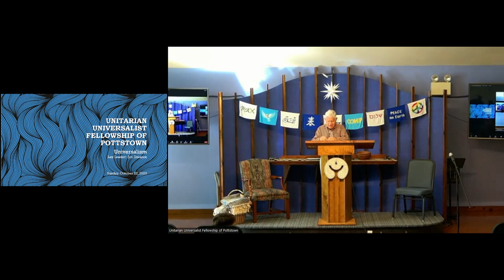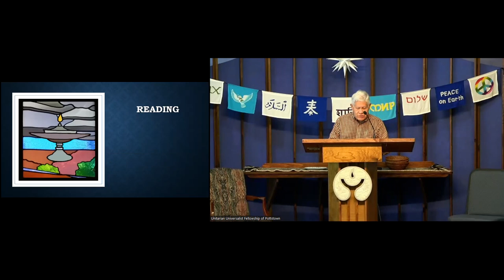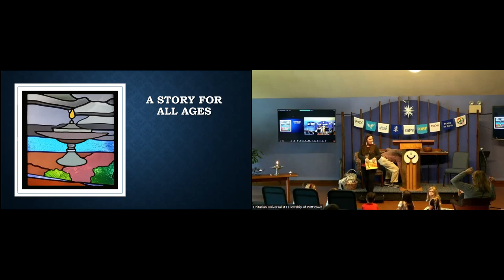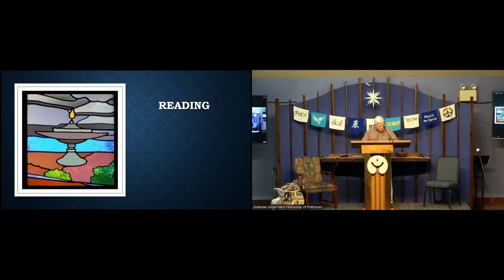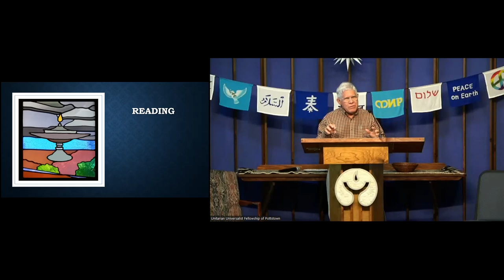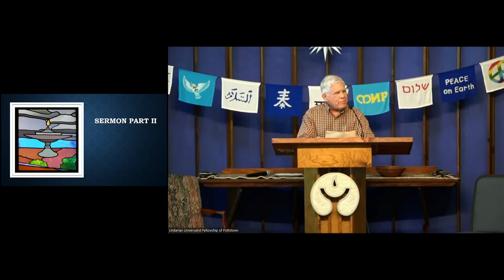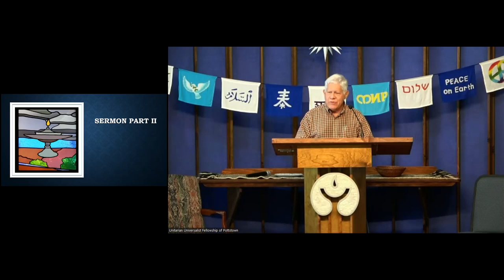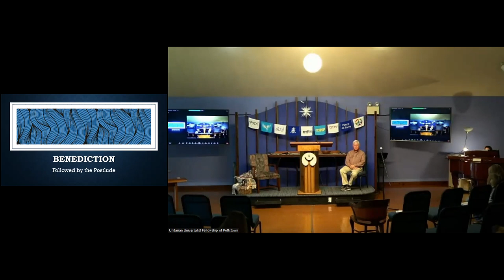Sunday Service - October 22, 2023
Lay Leader: Jon Dreazen

We often forget that the UUA was formed by two coequal liberal religious faiths— Unitarians and Universalists. I feel that we tend to think of Unitarians as the large U in the name of our faith and the Universalists as the small U. The Unitarian message tends to be one of complex humanism whereas the Universalist message is simple and straightforward—a loving God would never consign anyone to a terrible place called hell. Or even simpler still—God is love. I will discuss the earliest incarnations of Universalism which date back to the beginnings of Christianity and came to the New World and set up shop just down the road from us in Oley, PA.